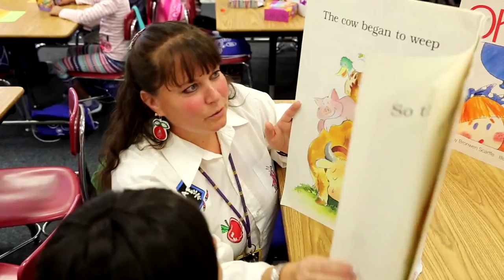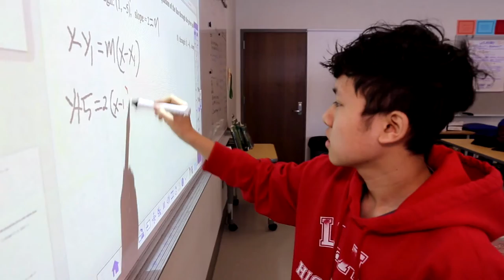Soomaali - Welcome Back to School 2022-23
Soomaali version - Superintendent Joe Gothard welcomes students and families to the new school year.